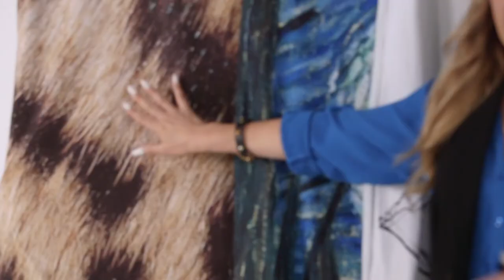CafePress.com Review: Duvet Cover Design Ideas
I review various home products for CafePress.com. Here I give some inspiration for custom design ideas.